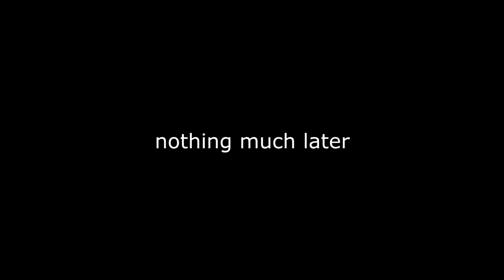Who needs other Ops when you have Doc?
lmao they so nub i have 20 hours
my new addiction
*generic bs about like and sub*